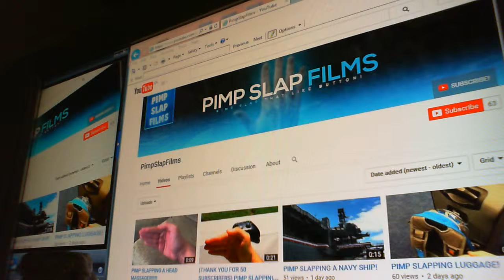WARPAINT PET eat Pimpslapfilms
Message to EVERYBODY ! Join me on the 2015 MOUNTAIN OF YOUTUBE ! ( This is my Take on Kicking & Pushing Trend - Subbers Doing one on ALL your Channels soon. ( Do not forget to check out Youtuber's CHANNELS ! )